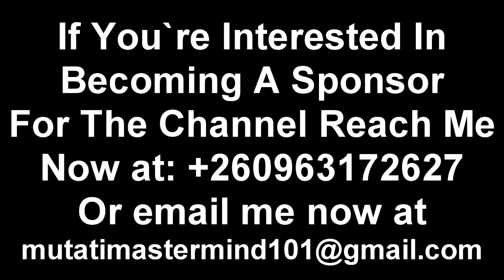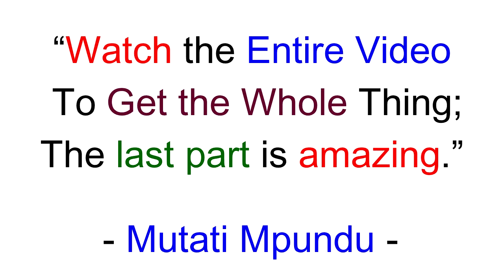Allegations That Seer 1 Paid to Keep Quiet “Did President HH Just Pay Seer 1 to Keep Quiet” Watch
Allegations That Seer 1 Paid to Keep Quiet “Did President HH Just Pay Seer 1 to Keep Quiet” Watch This trend